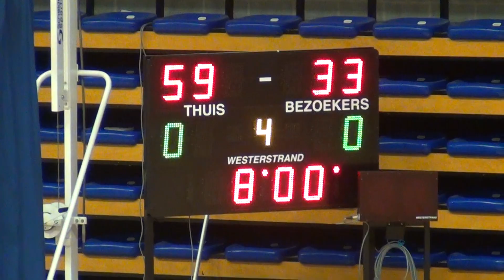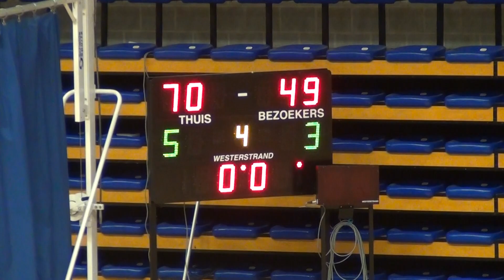Xmas Tournament 2019 U 14 Falco Gent-Antwerp Giants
deze halve finale werd gewonnen door de pupillen van Falco Gent